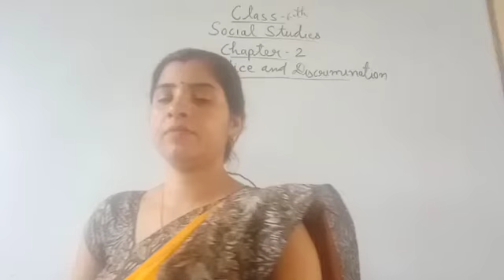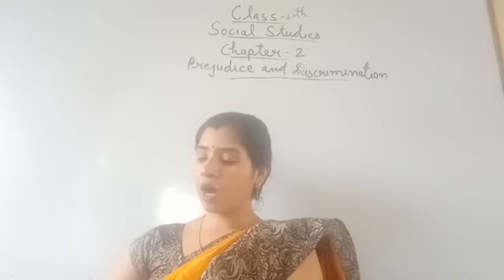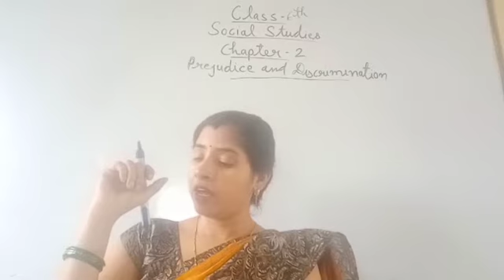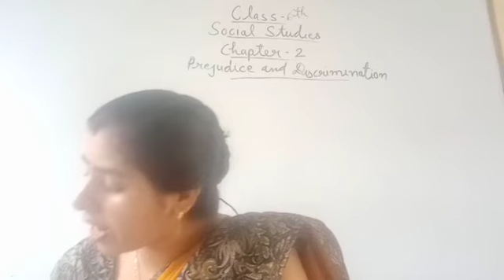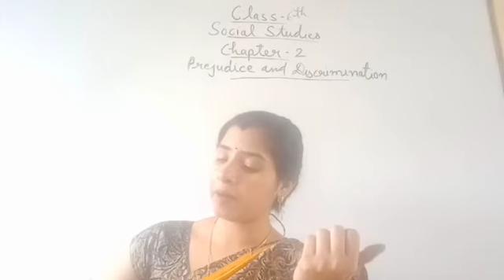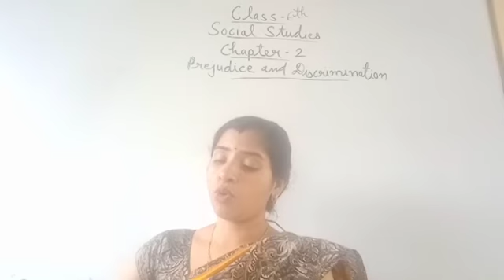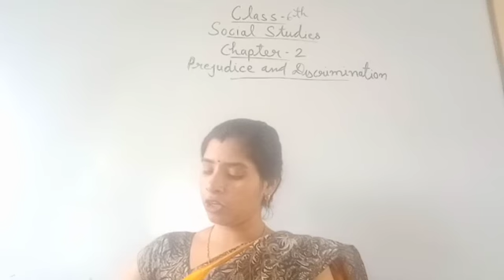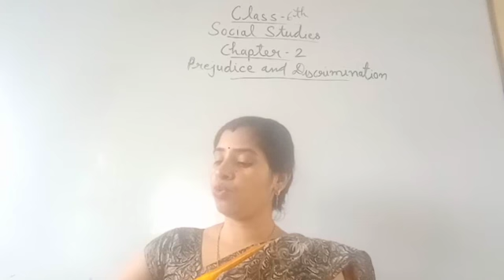Class-6 Social Studies Chapter-2